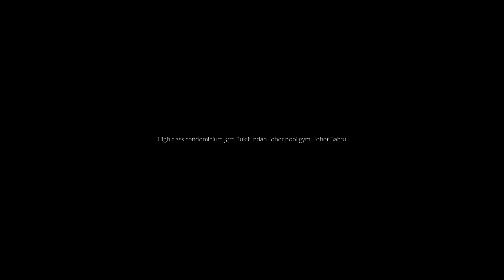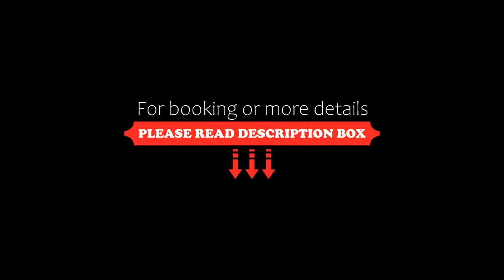High class condominium 3rm Bukit Indah Johor pool gym, Johor Bahru, Malaysia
About Property:
Boasting air-conditioned accommodation with a balcony, High class condominium 3rm Bukit Indah Johor pool gym is situated in Johor Bahru. This property offers access to a terrace, free private parking and free WiFi. The property is non-smoking and is located 25 km from Singapore Zoo.

The spacious apartment features 3 bedrooms, a flat-screen TV and a fully equipped kitchen that provides guests with a microwa...
Property Type: Hotel
Address: 2 Jalan Indah 15 Block B 09-02 Taman Bukit Indah the sky executive suites 81200 Johor Bahru, Bukit Indah, 81200 Johor Bahru, Malaysia
Searching For
1. High class condominium 3rm Bukit Indah Johor pool gym - Johor Bahru - Malaysia
2. High class condominium 3rm Bukit Indah Johor pool gym - Johor Bahru - Malaysia Address
3. High class condominium 3rm Bukit Indah Johor pool gym - Johor Bahru - Malaysia Rooms
4. High class condominium 3rm Bukit Indah Johor pool gym - Johor Bahru - Malaysia Amenities
5. High class condominium 3rm Bukit Indah Johor pool gym - Johor Bahru - Malaysia Offers and Deals
Audio Credit:
Track Title: Reasons To Hope
Artist: Reed Mathis